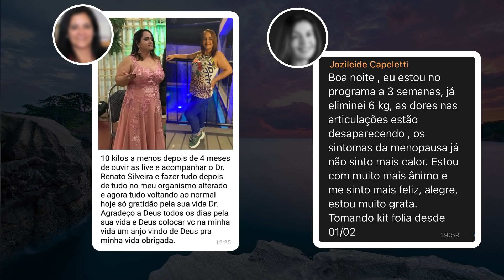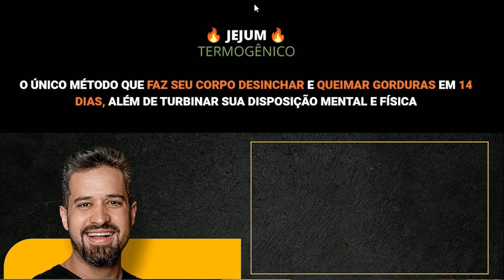Tome 1 Xícara desse Chá Medicinal de Açafrão ao Acordar e Veja Mágica Acontecer -DR RENATO SILVEIRA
🔥Está se sentindo inchada, cansada, ansiosa e o peso só está subindo?

Tem algo que você não sabe…

O que faz você ficar assim e ter tanta compulsão são as toxinas acumuladas em seu tecido de gordura, sabia?

Isso bagunça todos os seus hormônios e prejudica sua saúde.

Além de atrapalhar seus hormônios, seu humor, sua pele e seu cabelo… Literalmente isso trava sua vida e sua auto estima, minando seu poder.

Mas pela primeira vez na internet, você vai descobrir a única forma de eliminar essas toxinas.

Aproveite a oportunidade ÚNICA que estou fazendo para meus seguidores, entre no site abaixo👇🏻

O Jejum termogênico 2.0 já emagreceu milhares de alunas minhas sem dietas, sem sacrifícios e ainda comendo muita comida boa!

Não importa quantos quilos você precisa eliminar, não importa quão frustrada e desanimada você está por ter tentado tantas vezes…

O meu método de limpeza metabólica você já vai perceber diferença no terceiro dia.
Eu te desafio, aceita?